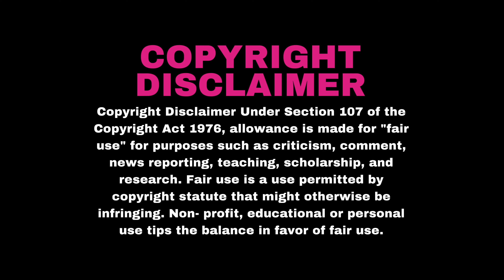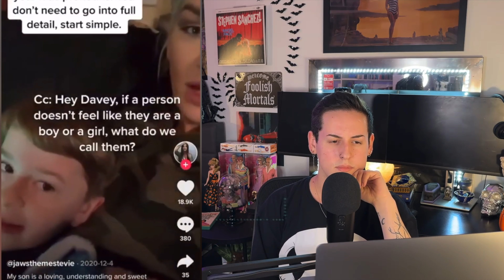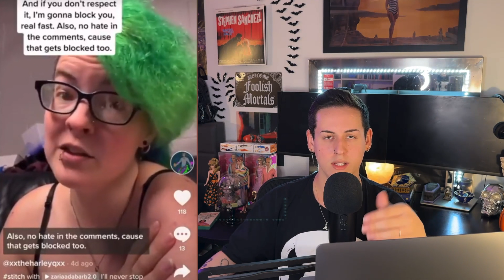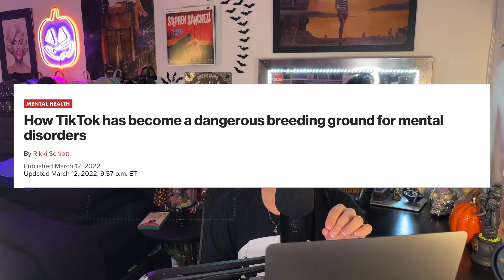BASED GAY GUY Reacts to WOKE Tik Toks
Welcome to Cancelled Conversations, let's talk about things that might get you cancelled or shunned by today’s society. Daniel Moon serves as your host, a democrat by normal standards, but maybe not by today’s

A FIRST on my channel! Held on long enough, wanted to do a deep dive on woke Tik Tok... but why talk about it, when I can actually show you?? Let's jump down the rabbit hole and see what all the fuss is about.

There are certain things that in our current day and age that cannot be questioned. Nor can they be thought on for too long, without being labeled crazy, or a bigot. Whether we’re talking about political correctness, conspiracy theories, or hot topic news, this is the only place where you can hear things the mainstream refuses to talk about.

Left? Right? Center? Cancelled? Welcome.